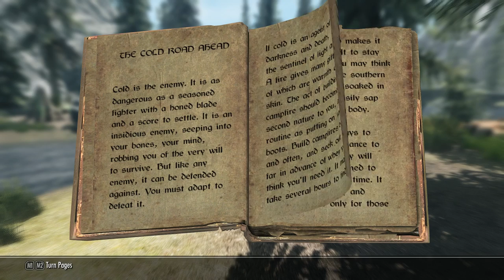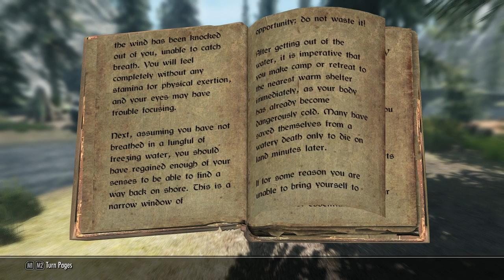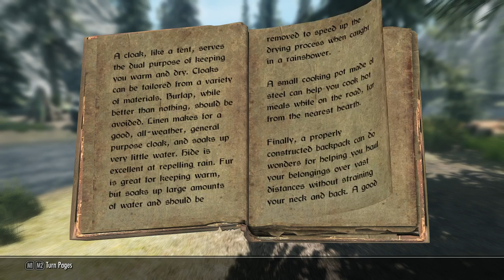Let's Play The Elder Scrolls V: Skyrim - Part 32 - Stocking Up!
We've got wolves to kill.